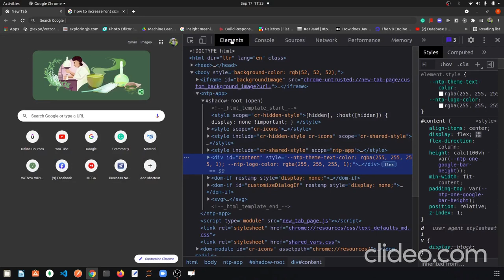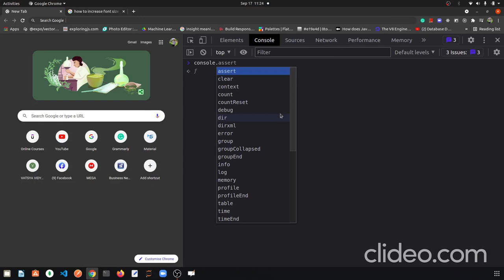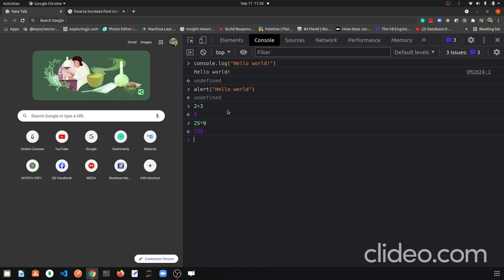JavaScript from Zero to Hero in Hindi || For absolute beginners | Part 2 - Hello World Program.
JavaScript from Zero to Hero in Hindi || For absolute beginners | Part 1 - Content of the course